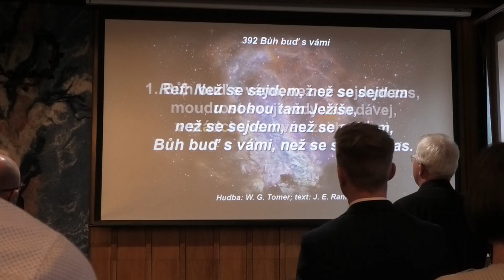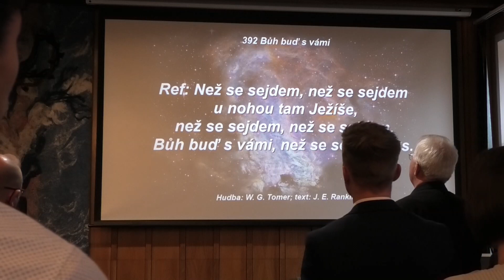Ordinace Dan Huvar 2